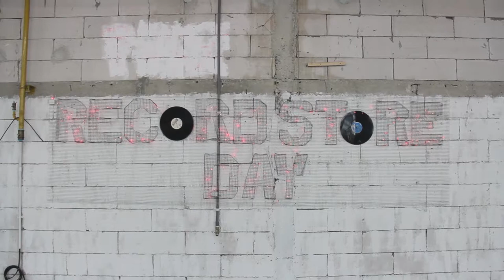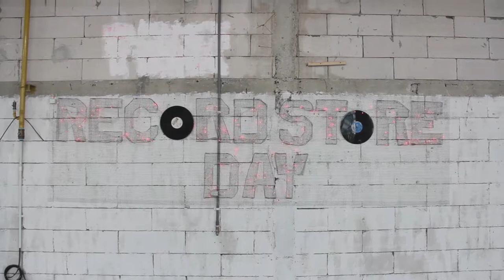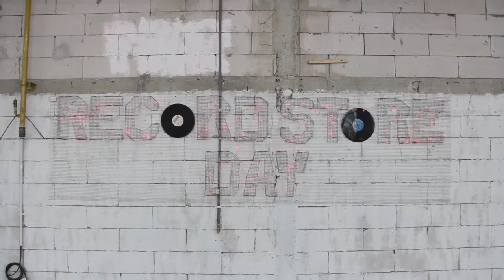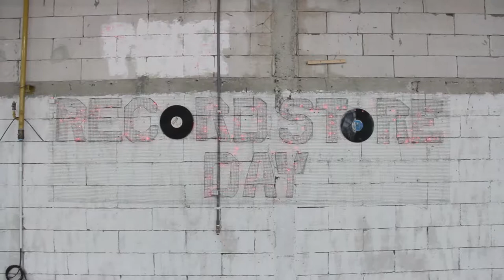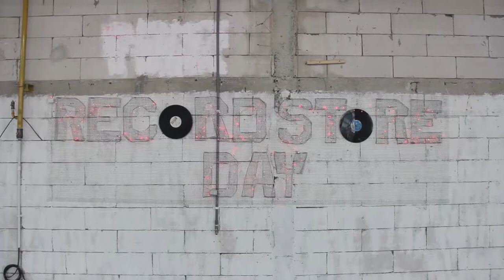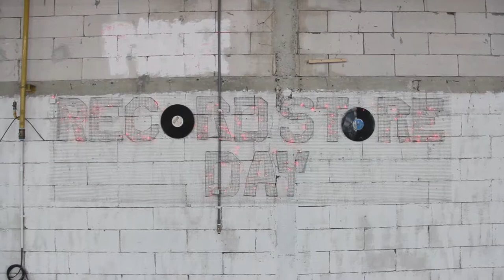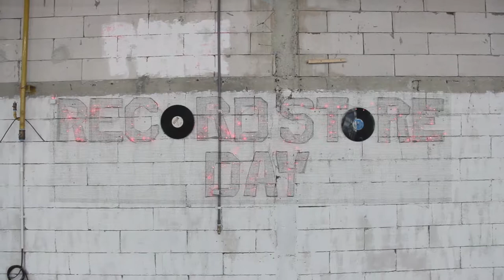[RANGKUMAN STAGE] 7th Record Store Day Indonesia 2018 day 1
Setlist:

Torpedoest
1.
2.
PALE
1.
2.
The Cat Police
1.
2.
Gemalara
1.
2.
RISE
1.
2.
Irwin Ardy
1.
2.
Flower Girls
1.
2.
Klarinet
1.
2.
Monoluque
1.
2.
Rumahsakit
1.
2.
Godplant
1.
2.
Monkey Boots
1.
2.
Shore
1.
2.